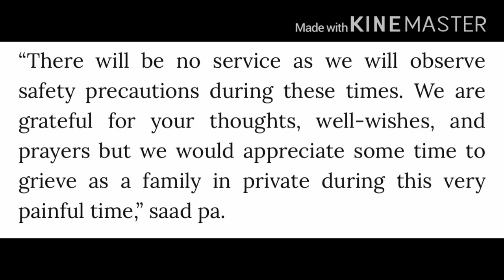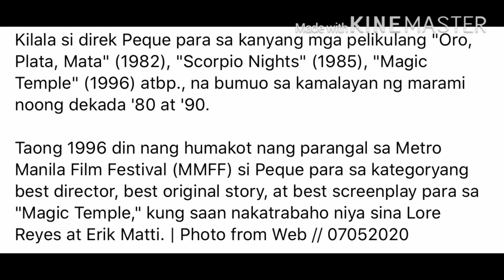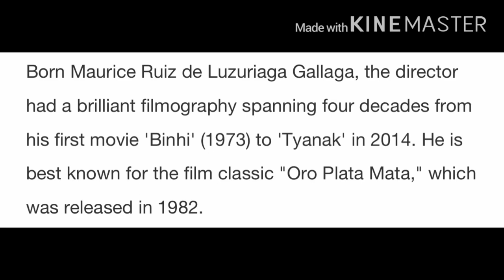DIREK PEQUE GALLAGA|TRIBUTE